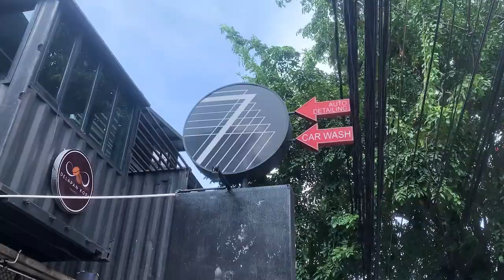Bawa HRV Poles Kaca Disini, Jadi Minder ! Mobilnya Mahal Semua !!